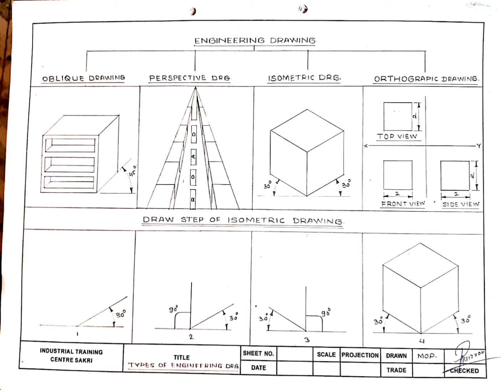TYPES OF ENGINEERING DRAWING